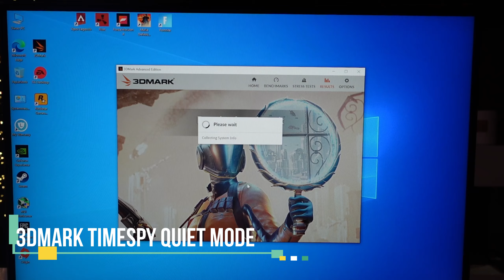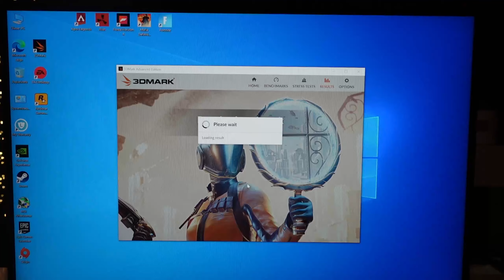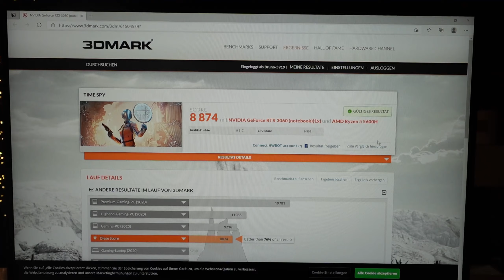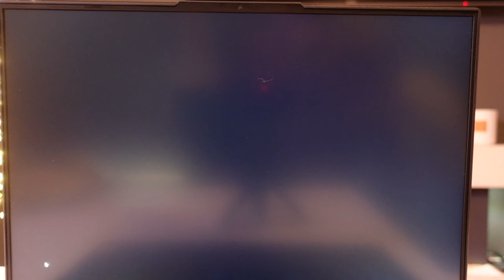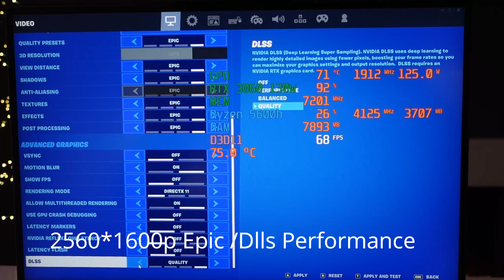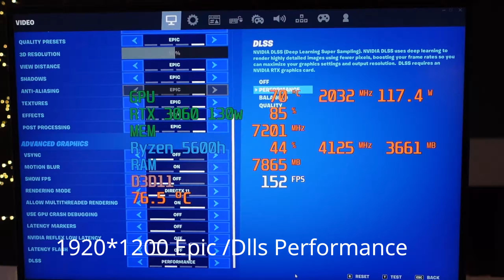Testing Lenovo Legion 5 Pro Ryzen5600h/Rtx3060 130w Time spy and Gaming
TimeSpy Quiet Mode 01:54
Timespy Balance Mode 02:22
TymeSpy Performance 02:35

Forza Horizon 2560*1440p Maxed out 03:47
Forza Horizon 1920*1200p Maxed out 04:02
Forza Horizon 1920*1080 Maxed out 04:11

BF5 Ultra 2560*1600p Ultra 04:18
BF5 Ultra 1920*1200p Ultra 05:28

Fortnite 2560*1600p Epic 06:44
Fortnite 2560*1600p Epic+Dlss Performance 09:15
Fortnite 1920*1200p Epic 09:58
Fortnite 1920*1200p Epic+Dlss Performance 10:55

Rust 2021 New graphic 2560*1600p Maxed out 12:06
Rust 2021 New graphic 1920*1080 MAxed out 13:16

Mafia Definitive Edition 2560*1600p High 14:01
Mafia Definitive Edition 1920*1200p High 15:21
Mafia Definitive Edition1920*1080p High 16:30